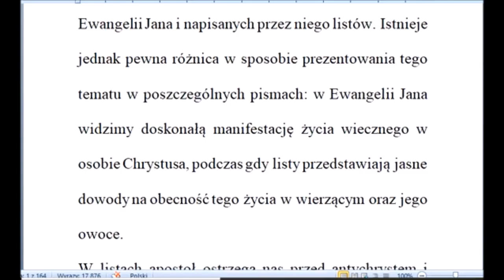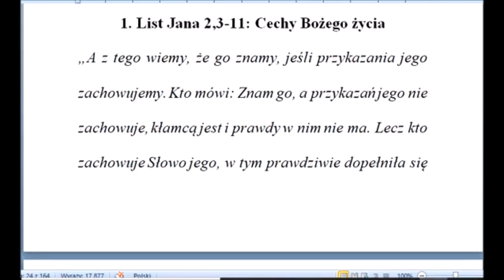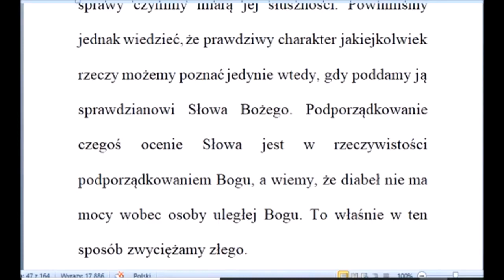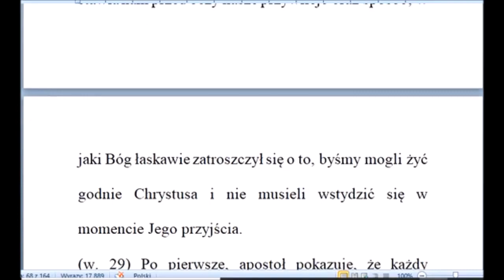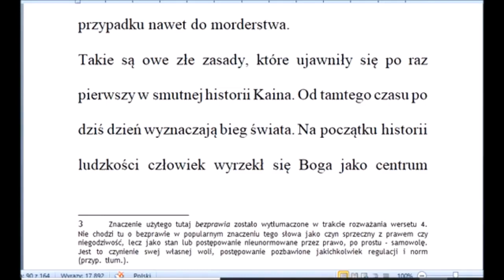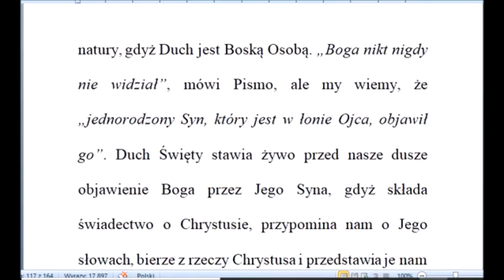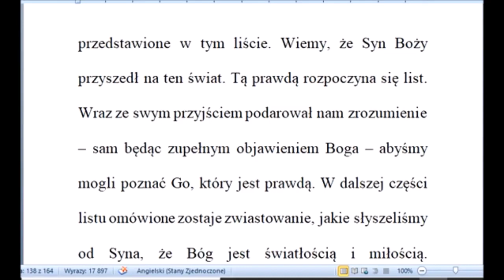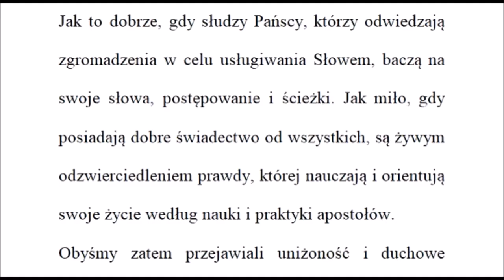Komentarz do listow Jana Hamilton Smith Zielone Niwy